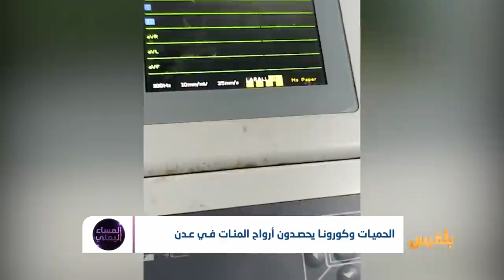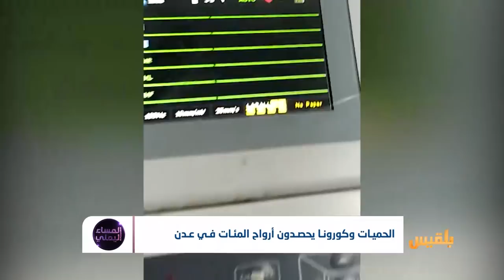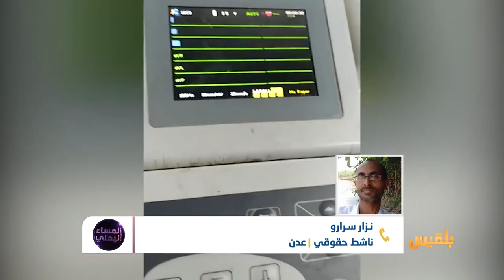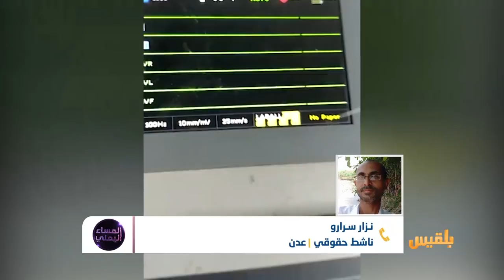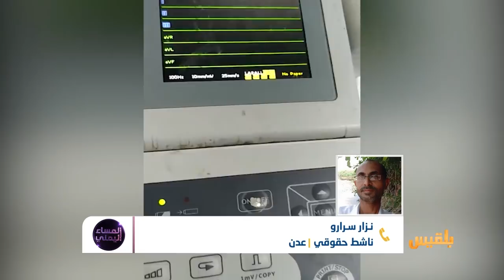المساء اليمني | الحُميات تفتك بحياة العشرات في عدن.. لماذا تغيب التدابير؟ | تقديم: وجيه السمان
بالأمس فقط استقبلت مقابر عدن ستة وسبعين جنازة، بمعدل ثلاث حالات وفاة في الساعة.
عداد الموت يرتفع وأرقام المصابين تتضاعف.
ما الذي ينبغي فعله؟
ومن يجب أن يتحمل المسؤولية عن الناس في عدن؟
وما خيارات المواطنين في ظل هذه الظروف؟

ضيوف الحلقة:
د حمدي الحكيمي     أخصائي الطب الوقائي والأوبئة
د محمد الربيد نائب مدير مكتب الصحة بعدن
د عبد الفتاح السعيدي النقيب  أخصائي عظام مصاب بكورونا عدن
 نزار سرار  ناشط حقوقي عدن
سارة جمال      مذيعة